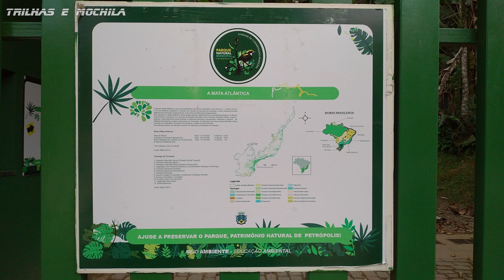Última tentativa, deu ruim de novo! Não vou tentar mais!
Novamente deu ruim meus amigos, não vou tentar mais! Veja o que aconteceu!

Parque Natural Municipal de Petrópolis (padre Quinha):
Av. Ipiranga, 853 - Centro
Horário de visitação: Diário de 7:00 às 17:00 horas
Entrada Franca
Em caso de chuva no dia ou no dia anterior, o parque não abre para visitação! Se estiver ventando também, pelo que parece!

Banco C6 (336)
Ag.: 0001
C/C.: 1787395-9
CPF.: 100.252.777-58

Ag.: 0001
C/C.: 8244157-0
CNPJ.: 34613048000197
Fonseca e Bessa Produções
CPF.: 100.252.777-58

- João Carlos Machado Fonseca
- Geneci Bessa Fonseca
- Camilla Vieira Sayão Cardoso
- Ângelo Anacleto
- André Domingues F. da Rocha
- Marcello - Instagram @bcsertão

Projeto: Expedição Equador

Whatsapp do canal:
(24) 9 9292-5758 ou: